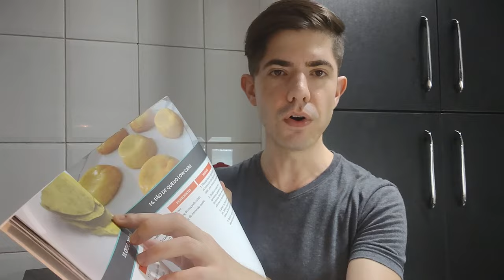Tomate e Pimentão Recheados: Almoço low carb fácil!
Descubra nesta deliciosa receita de almoço low carb uma opção fácil e nutritiva para o seu dia a dia.

Os tomates e pimentões recheados são uma combinação perfeita de sabores, além de serem uma refeição saudável e satisfatória.

A depender do recheio, ainda podem ser uma boa fonte de proteínas, e te ajudar a chegar à saúde e à forma física dos seus sonhos – sem comer comida sem graça, contar calorias, ou passar fome.

Assista ao vídeo para aprender a preparar essa refeição simples, rápida e repleta de sabor!

Esta opção de almoço ou jantar low-carb é muito fácil de fazer, saudável, e se encaixa perfeitamente em sua dieta baixa em carboidratos – seja uma dieta low-carb, ou mesmo uma dieta cetogênica.

Veja até o final (não leva nem 4 minutos!) para o passo a passo e também dicas adicionais para o preparo.

* Ingredientes Dos Legumes Recheados Low Carb  *

- 1 tomate grande
- 1 pimentão grande
- queijo muçarela
- carne moída bem temperada (tomilho, páprica picante, cebola, cúrcuma, alho picado)
- queijo parmesão para gratinar, e orégano

* Links e recursos adicionais *

0:00 Introdução
0:30 Ingredientes e substituições
1:20 Como ficaram nossos legumes recheados low-carb
1:34 Dicas adicionais
2:52 Hora de provar!